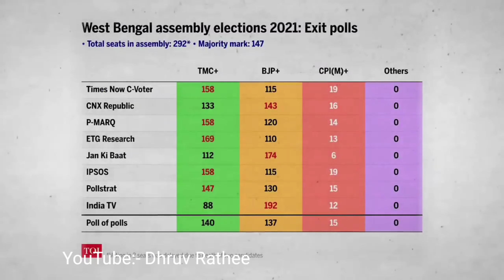Youtubers On Bangal Violence!🤯 Ft. Elvish yadav, Samrat bhai, Hindustanibhau, Dhruv Rathee, Etc.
_______________________________________________ Respected owners:- DISCLAIMER copyright disclaimer under section 107 of the copyright act 1976, Allowance is made for fair use for purposes such as criticism, comment,News Reporting,Teaching, Scholarship,and Research.fair use ls A use permitted bye Copyright Statute The might otherwise be infringing non profit, Educational or personal use tips The Balance in Favor of Fair use" _______________________________________________